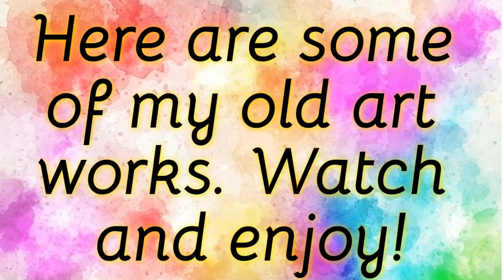My Drawings | My old Art works | Mss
Hello viewers.. These are some of my simple artworks that all of you can try.. Hope all of you liked this video!